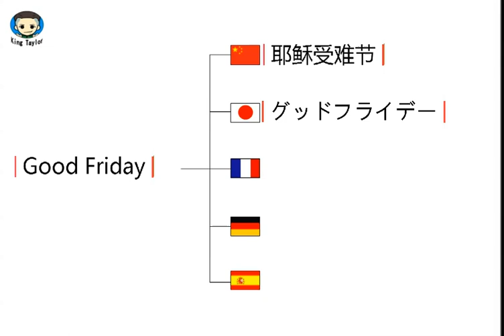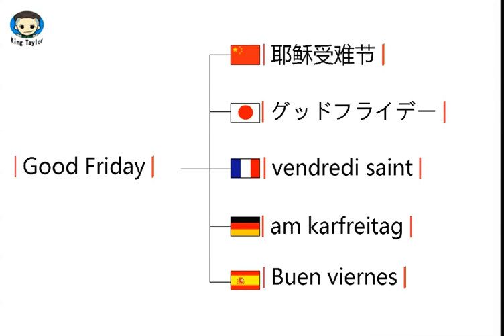How to learn to Pronounce Good Friday in German，French，Japanese，Chinese and Spanish—Common language